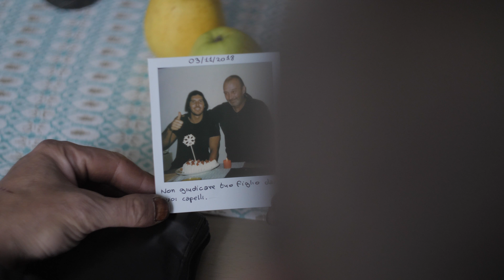Sempre insieme, papà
"Un piccolo ritratto per te papà, che non utilizzi i social, che hai un cellulare di 15 anni fa, e che a malapena hai una connessione internet a casa che una volta all'anno ci consente di sentirci, forse, con un' email. Questi giorni con te sono stati il più gran regalo di compleanno che potessi ricevere. Pochi attimi per stare insieme e tanti chilometri a dividerci, ma questo non ci impedisce di conoscerci e volerci bene come sempre. Quelle rare volte in cui ti vedo è come se mi rendessi conto di quanto mi sei mancato in questa vita e di quanto mi piacerebbe averti vicino per quella che ci rimane. Sei un papà fuori dalla norma decisamente e non so se è per questo che le nostre strade si sono divise, ma devi sapere pa', che ora più che mai sento solo la distanza fisica a dividerci ma non il cuore e questo è l'importante. Non so se leggerai mai queste righe o vedrai questo video, spero di si, ma la verità è che l'ho fatto più per me, per ricordarmi di questi pochi giorni e delle cose che abbiamo vissuto. Ed è per questo che amo i video papà, perchè sono ricordi indelebili. Nessuno cancellerà queste ore insieme.

Willie

Gears I used:

- Panasonic Gh5
- Helios 58mm  44-2